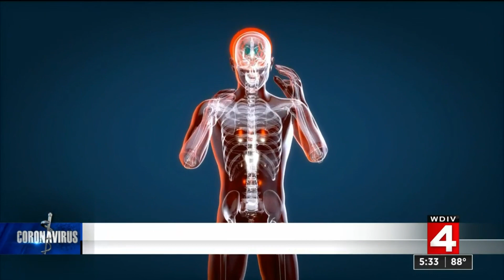The mental impact of COVID-19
Survivors of COVID-19 report impact of disease on their mental health